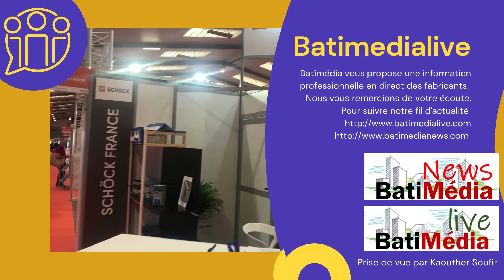ECLISSE Démonstration Live Artibat 2021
Batimédia vous propose une information professionnelle en direct des fabricants. Nous avons réalisé une vidéo démonstration live sur le stand d'Eclisse Nous vous remercions de votre écoute.
Pour suivre notre fil d’actualité
Implantée en France depuis 1996, ECLISSE FRANCE est une filiale du groupe italien éponyme spécialisé dans la fabrication de portes coulissantes à galandage haute qualité depuis plus de 20 ans. ECLISSE FRANCE propose une large gamme de solutions techniques pour l’aménagement de l’espace intérieur : châssis, rails, portes coulissantes, automatismes et accessoires.
ECLISSE France en chiffres : 28 collaborateurs / 80 000 châssis commercialisés chaque année